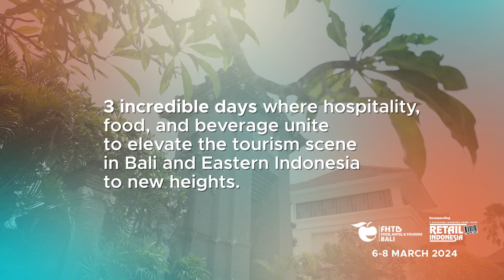Food, Hotel & Tourism Bali 2024 Highlight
Relive the excitement of Food, Hotel & Tourism Bali 2024!

Dive into the world of cutting-edge brands and products of the food, beverage, and hospitality industry. From innovative kitchen tools to premium hotel amenities, discover the latest innovations shaping our industry.
Don't miss out on the highlights – watch now and get inspired!

See you again at FHTB 2026!